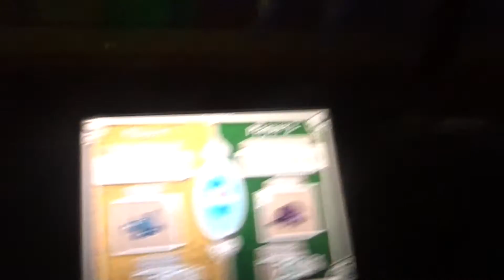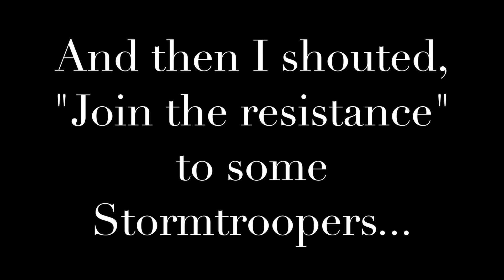Erin's DCP! Vlog 83: Studios!